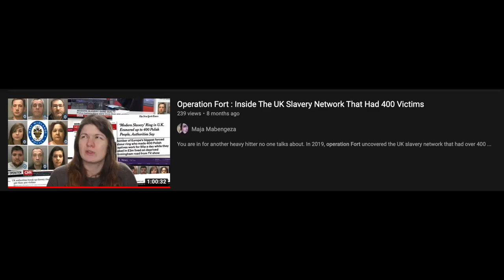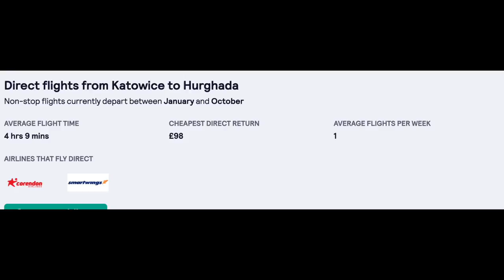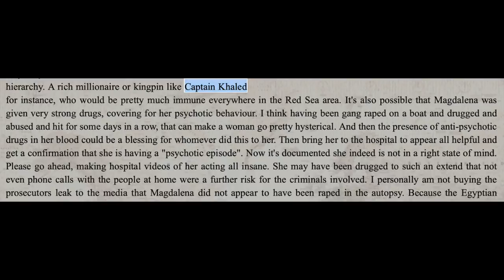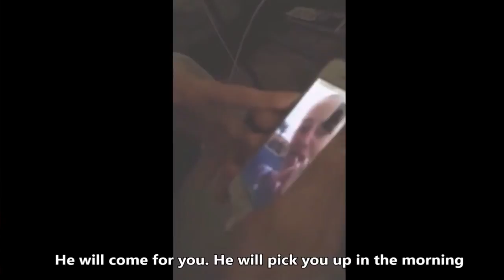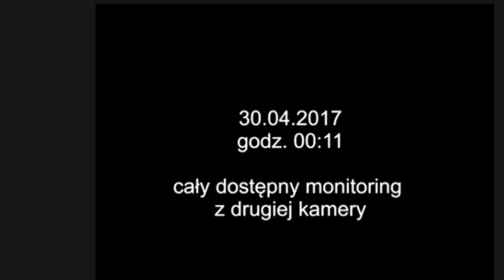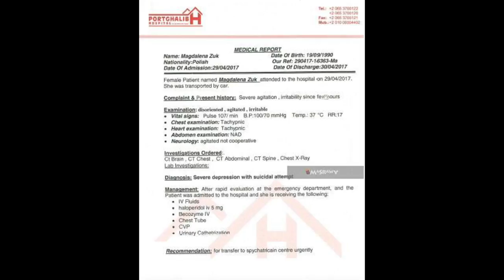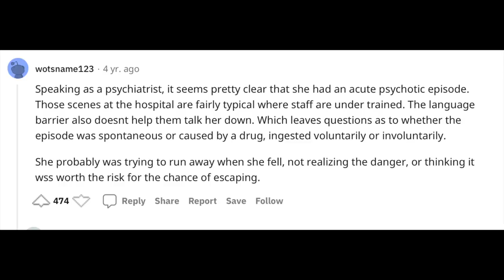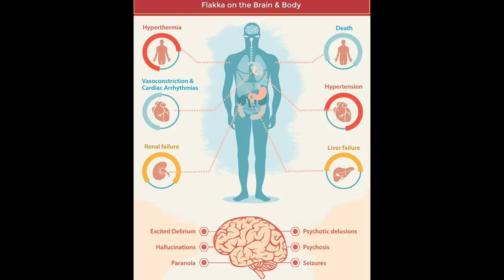The Mysterious Death Of Magdalena Żuk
On April 29, 2017, 27-year-old beautician, Magdalena Zuk, allegedly jumped to her death in Marsa Alam, Egypt. She died just three days into a week-long holiday under suspicious circumstances. Within days, her death became one of the most mysterious Polish cases, being linked to a range of allegations - from murder to sex trafficking.

The questions we need to attempt to answer today : was there ever basis for such claims in her case? And how do we get definitive answers for the family of Magdalena  Żuk?

0:00 The long intro on why we're here
5:05 Background
7:15 The trip
19:20 The mystery
1:17:15 The investigation
1:47:20 Theories

BAMN podcast